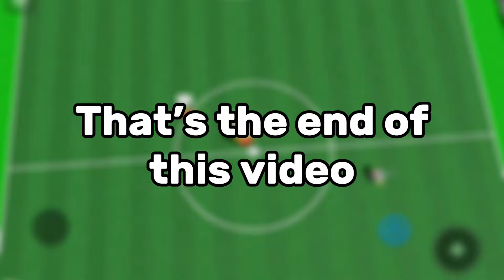How To Juggle In Touch Football (FULL TUTORIAL!)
Today I am going to teach you guys how to Juggle in Touch Football. Might seem hard, but with practice you guys can nail it. Here is a little tutorial into juggling like a pro.

🎵 Music 🎵:
[NCS]
▶ Song Name : Jim Yosef - Link
▶ Artist : Jim Yosef